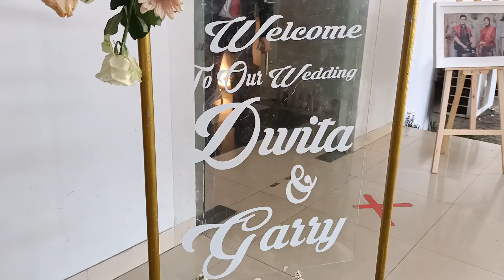Upacara Adat Batak Karo Pernikahan Ananda Gary & Wita Sebayang